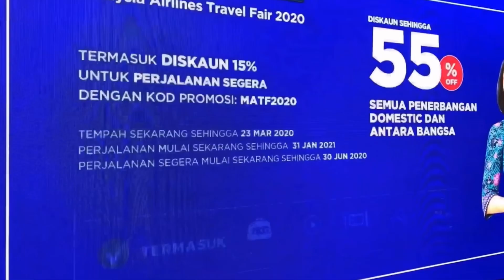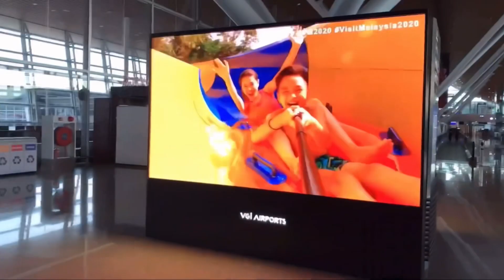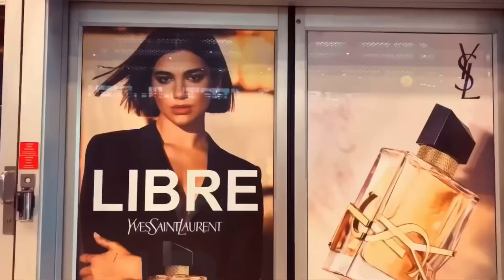Kuala Lumpur International Airport International airport in Malaysia